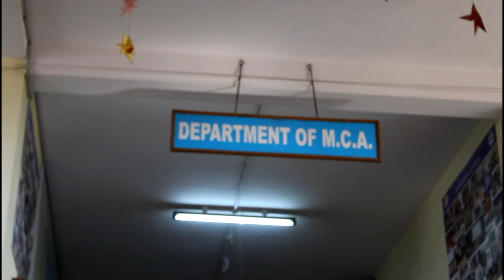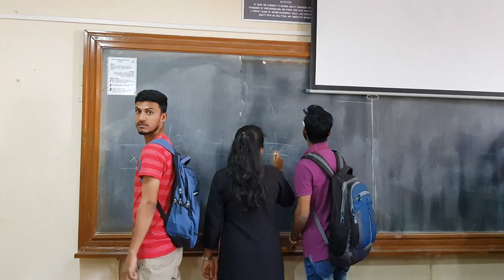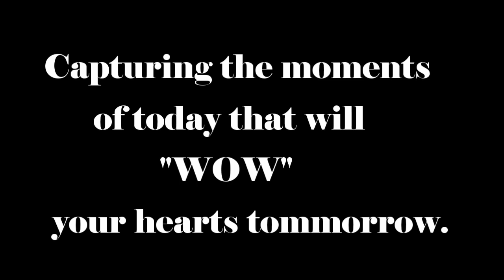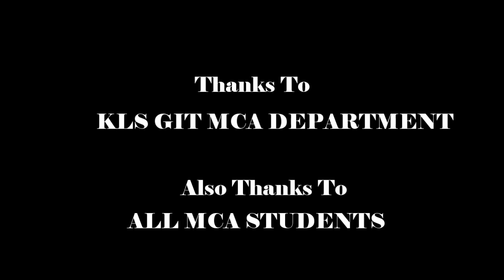Kls GIT DEPT. of MCA Happy Moments inside the college campus QUESTERS'18